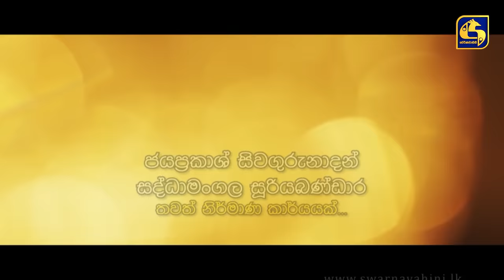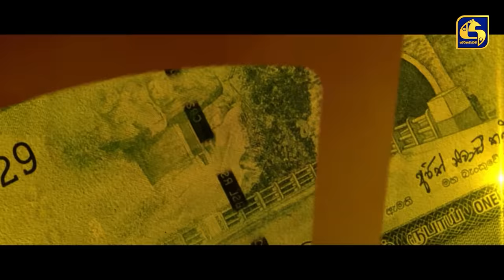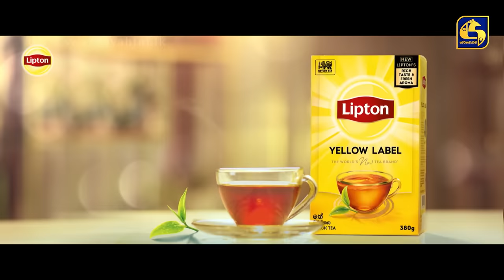SALLI POKURU || EPISODE 187 || සල්ලි පොකුරු || 25th March 2024